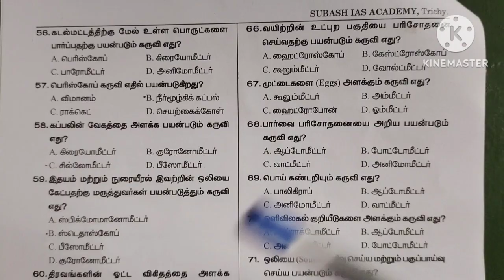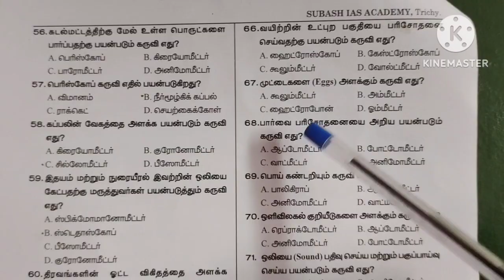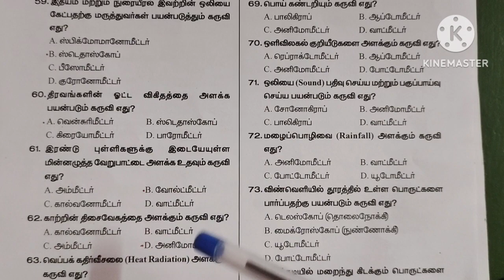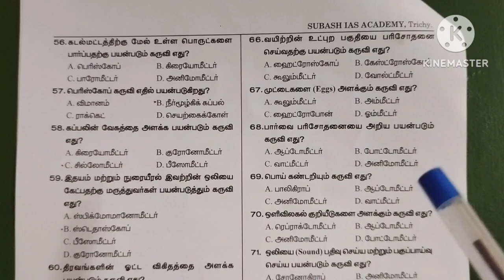🔥 RPF / RRB / சிறந்த புக் எது? / UPCOMING RAILWAY JOBS 2023 / RRB JE NOTIFICATION 2023 /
Dheeran Nagar
Dindigul Main Road
Trichy - 620009